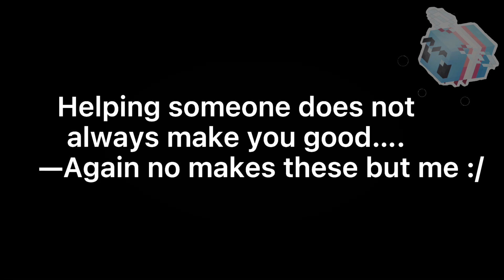Anxiety||sad Bakugou||small skit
(Sad Bakugou no ships)
Hi✨